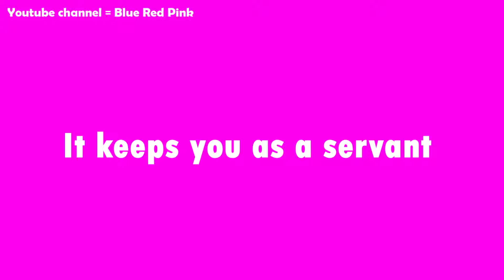STATE IS YOUR ENEMY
It keeps you as a slave
It keeps you as a servant
State has it's own history
You have to follow the history like a sheep